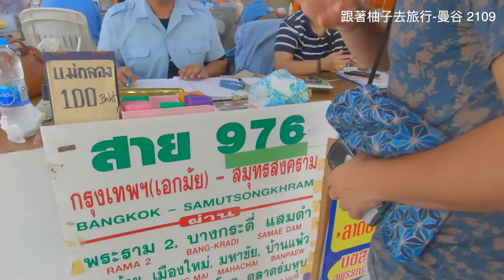2009【曼谷】美功鐵路